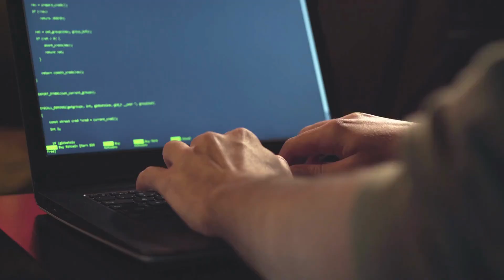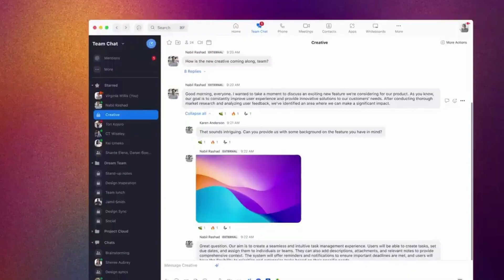Eric Yuan Zoom Story: The Man Who Changed How We Connect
Eric Yuan is the founder of Zoom Video Communications, a company that revolutionized the way people communicate through video conferencing and online meetings. Here are some key points about Eric Yuan and how his invention of Zoom has changed the way we communicate today.

Special thanks to Bonfire.com !
to sign up with us today!!

👨🏻‍💻 Watch our playlist vids! - Wisdom & Insights from World Top-tier Entrepreneurs